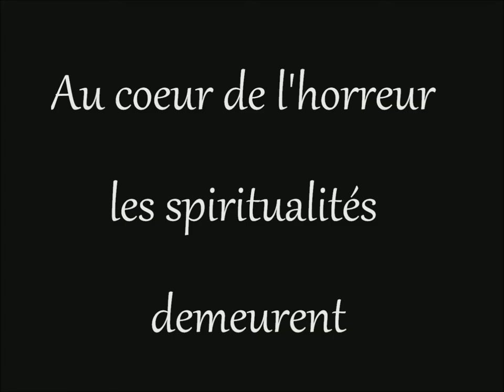Les Larmes du Liban de Jean-Marc Bourdet aux Editions Valeurs d'Avenir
Une minute pour entrer dans l'univers de Jean-Marc Bourdet
Une minute pour traverser les frontières de l'espace et du temps
Une minute, pour peut-être quelques heures de lecture

Laissez-vous emporter par notre book-trailer, et qui sait ? Peut-être ferez-vous la découverte de l'année ?!

Crédits :
Musique de Nightwish
Photos de Pierre Piccinin, Françoise de Mulder, Yves Ducourneau, Reuthers, home.scarlet.be, Konstantinos Michail,

Réalisé par Céline Bellenger